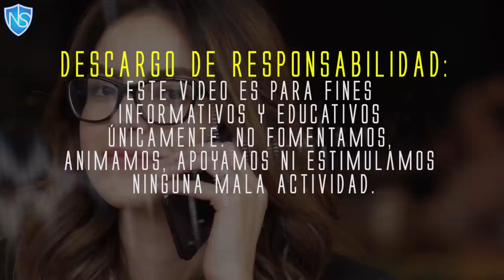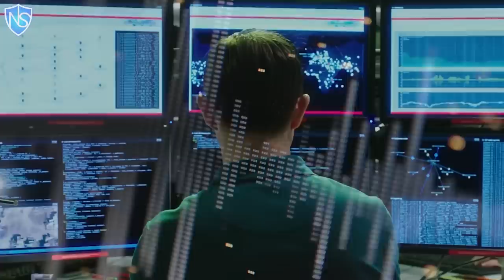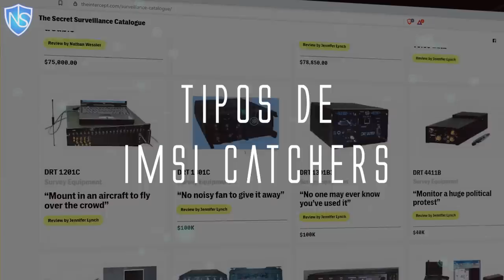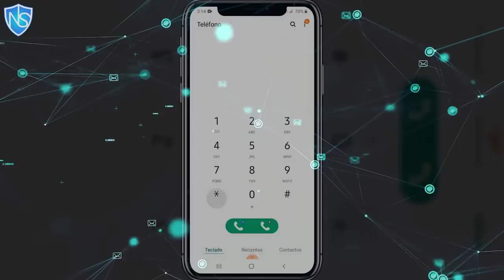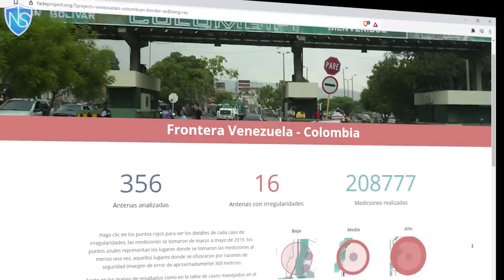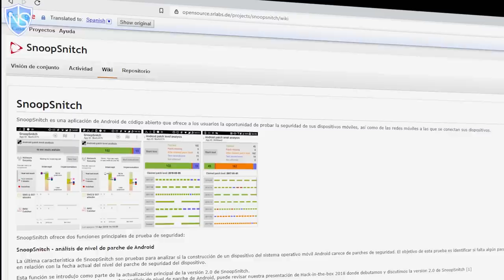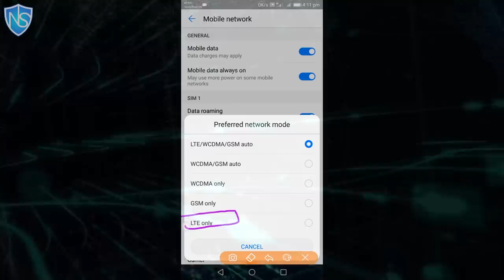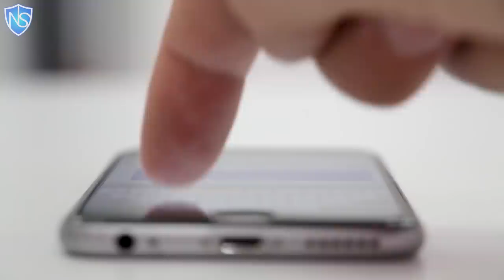Cómo Saber si la Policía Interviene o Rastrea tu Teléfono Celular. PROTÉGELO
La forma en que Ley Patriot permitió IMSI Catchers, interceptores 2G 3G 4G GSM, mantarrayas stingrays, Gossamer, Kingfish, Triggerfish y harpoon el rastreo de ubicación, llamadas telefónicas, interceptación de mensajes, ataques de denegación de servicio (DoS). Cómo protegerse de estos utilizando el proyecto FADe, Sitch, Android IMSI Catcher Detector AIMSICD, Snoop Snitch, GSM Spy Finder, Cell Spy Catcher, Darshak, teléfonos cifrados, sims blancos y firewall de banda base.

ESTE VIDEO ES PARA FINES INFORMATIVOS Y DOCUMENTALES ÚNICAMENTE. NO AYUDAMOS, ANIMAMOS, APOYAMOS NI ALENTAMOS A NINGUNA MALA ACTIVIDAD.

Por favor dejen sus preguntas y comentarios.